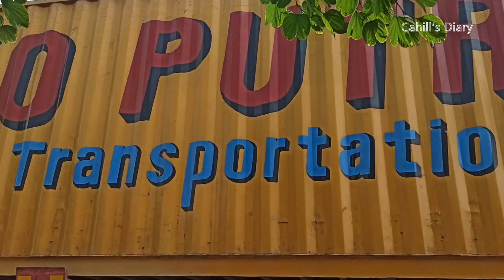トラックが道路の曲がり角を通り過ぎるのを見る • UD TRUCK, HINO, NISSAN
Terimakasih..